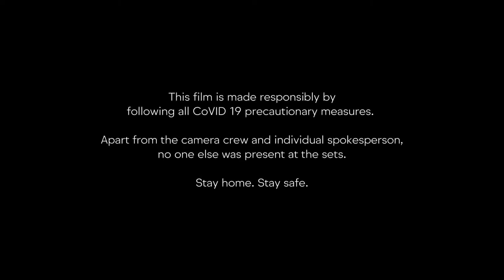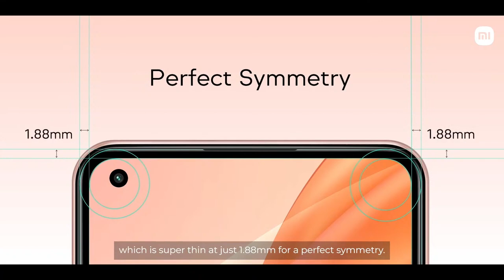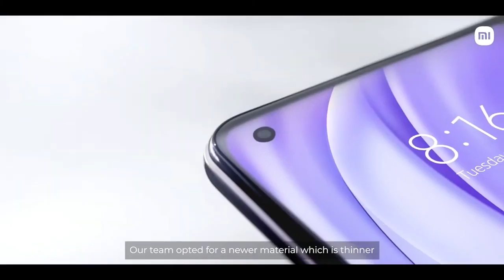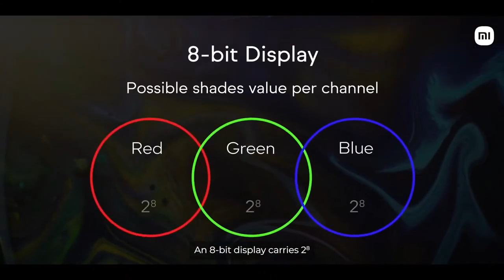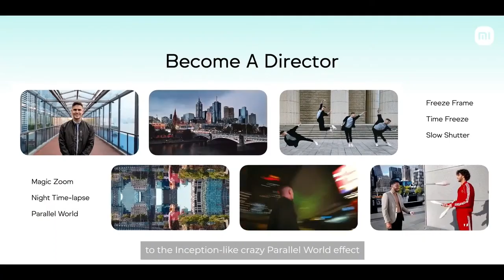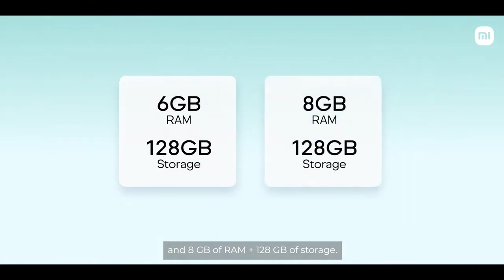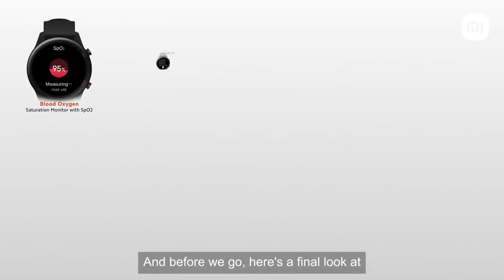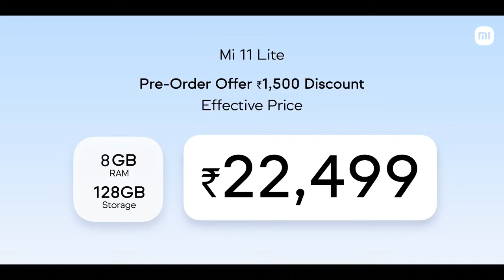Mi 11 Lite Mi Watch Revolve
Slimmest & Lightest Smartphone of 2021: Pre-order offer ₹1500 off + ₹1500 bank discount. 6.81mm Ultra-Slim, 157g Super-Light, 90Hz 10-bit AMOLED Display, 64MP Triple Camera. Secure Payments